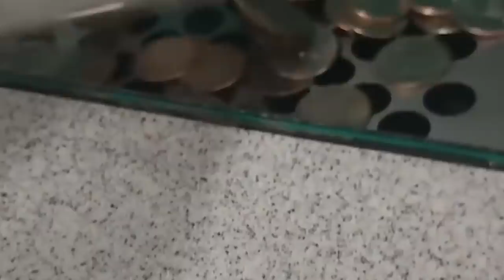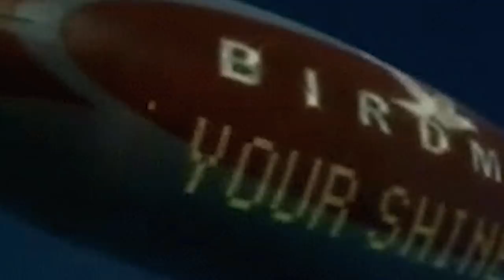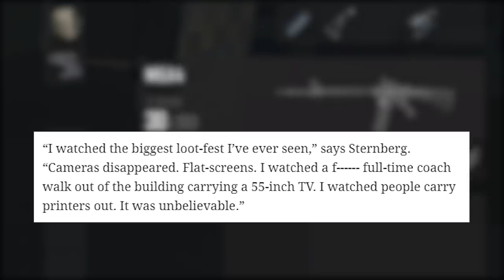5 RIDICULOUS Stories from the LAST DAYS of the AAF! (Alliance of American Football League)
The aaf went down in epic fashion and here's 5 stories from the last days of the football league, like how marshawn lynch got paid in quarters.